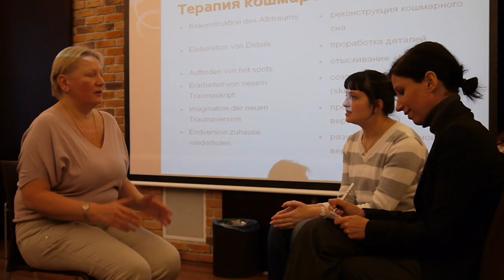травма 22 2 демонстрация